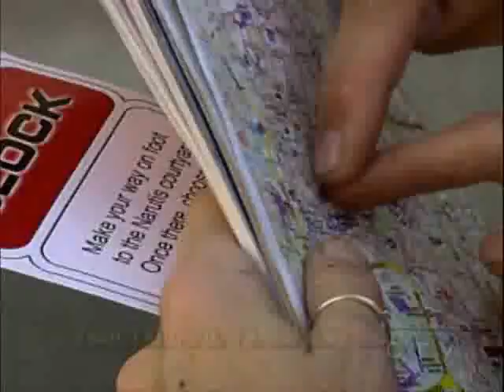The Race in Lithuania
In Lithuania